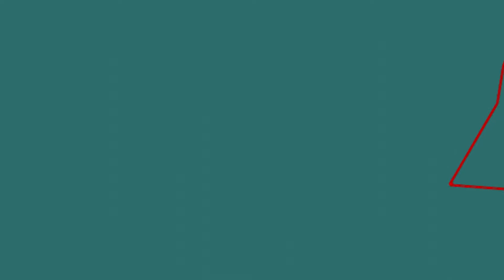Steven Universe: PearlRose - GregRose - It's Over, Isn't It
Hiya. Castavonia here yet again! Let me just say that this song is one of my favorites from Steven Universe, and that episode is one of the best regarding character development for Pearl. I got a request from Lindsey Severn to make this, so check her out.
~UoN